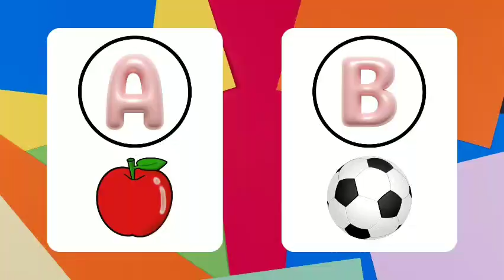ABC Songs | The Alphabet Song Lyrics | Toddler Learning Video | Belajar Lagu ABC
Dalam video ini kita akan belajar Abjad ABC Bahasa Inggris menggunakan lagu, video ini dibuat untuk anak-anak agar mudah dalam belajar alfabet bahasa inggris. Lagu belajar ABC ini akan familiar untuk di dengar anak sehingga anak bisa lebih cepat menghafal ABC.

Sumber animasi : Canva, Serial Belajar Solite Kids, Serial Belajar Lucas and Friends, Dunia Anak, Fishing For Kids, Games Anak - Marsal Bermain, 123 ABC Tracing, ABC Preschool

Terimakasih teman-teman sudah belajar bersama